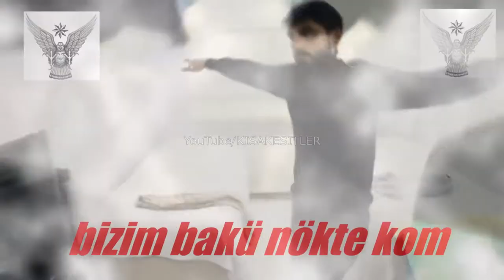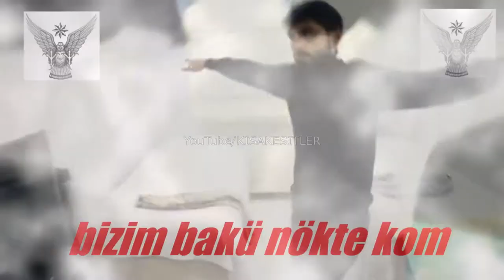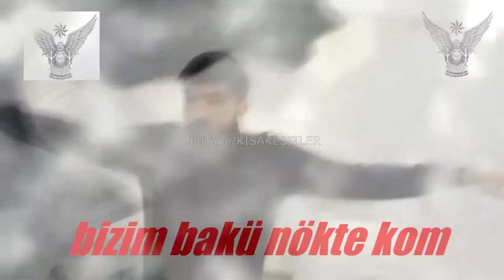DeepTurkishWeb | Bax azərbaycandan gəlip səni sqərəm | 10 DK BOYUNCA DANS EDİYOR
DeepTurkishWeb  bax azərbaycandan gəlip səni sqərəm
Kısa Kesitler.